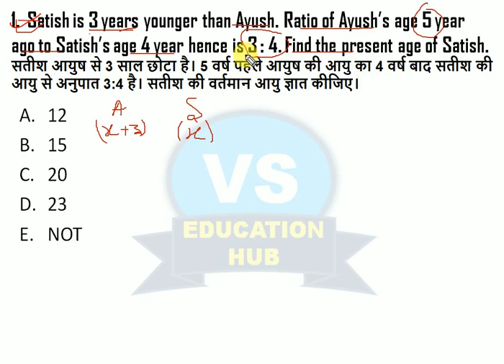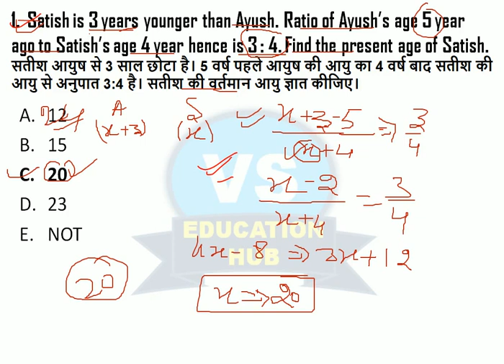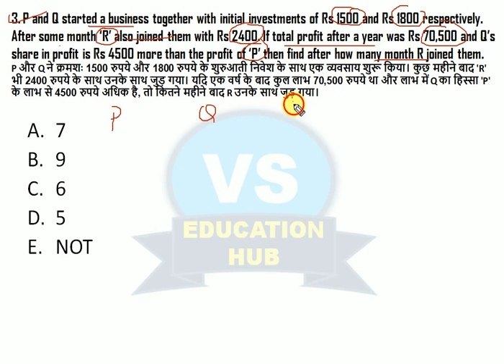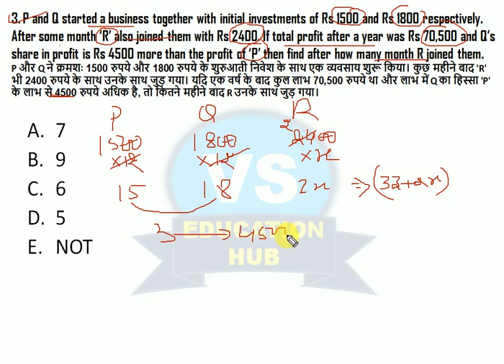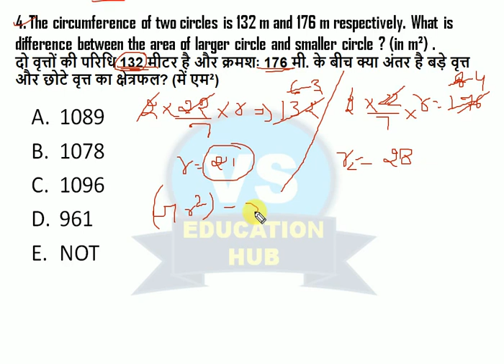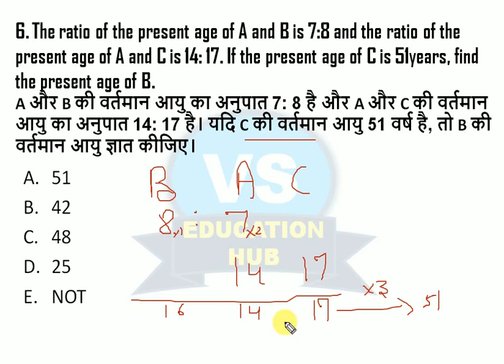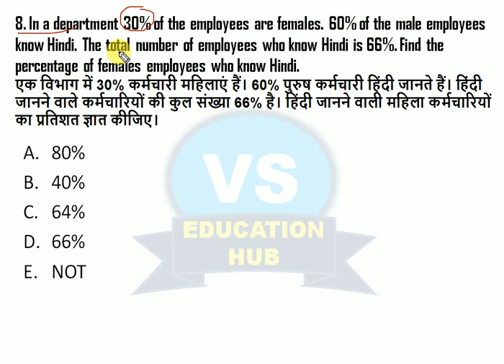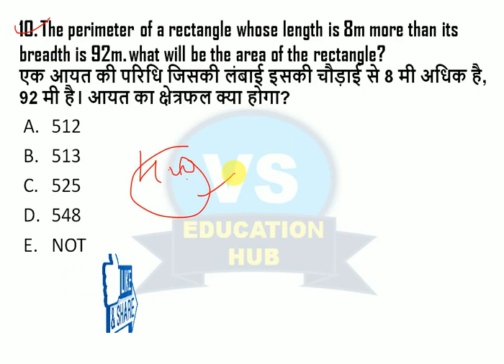ARITHMETIC (LAST YEAR) Questions For IBPS PO PRE 2021 // Challenging Question...!